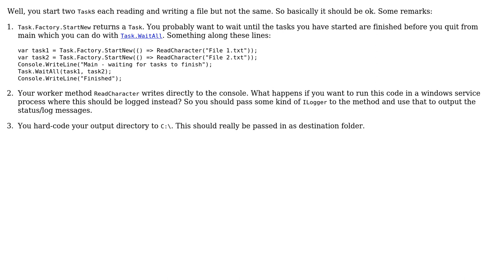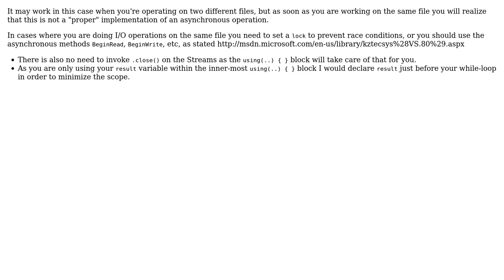"Proper" Asynchronous implementation (3 Solutions!!)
"Proper" Asynchronous implementation

With thanks & praise to God, and with thanks to the many people who have made this project possible! | Content (except music & images) licensed under CC BY-SA | Music | Images & others | With thanks to user Max user job user Groo user ChrisWue and the Stack Exchange Network Trademarks are property of their respective owners. You are responsible for your own actions.